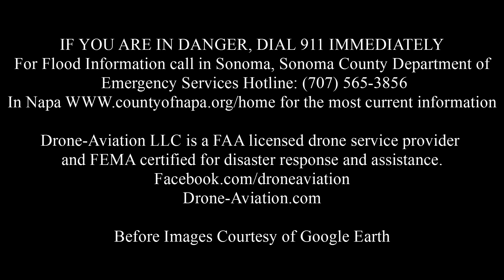Drone-Aviation LLC Aerial footage of Sonoma/Napa Floods Feb7-9 2017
Aerial Video with before and after shots of Sonoma and Napa Counties.